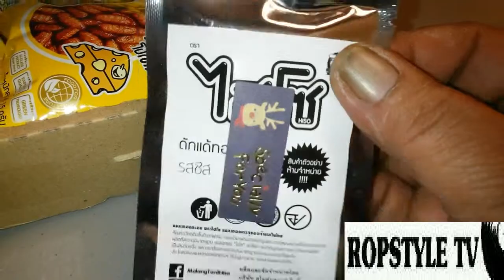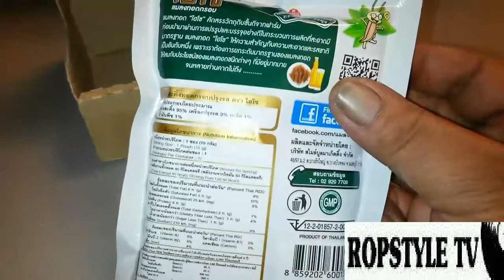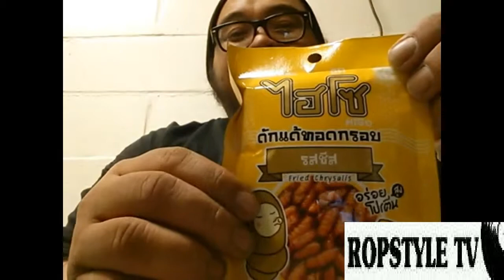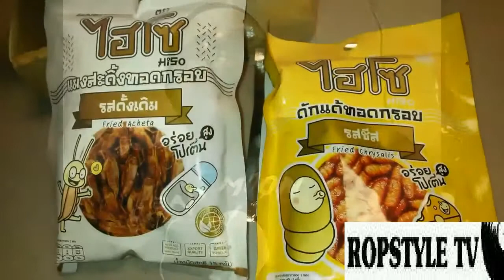Let's try insect snacks from Thailand